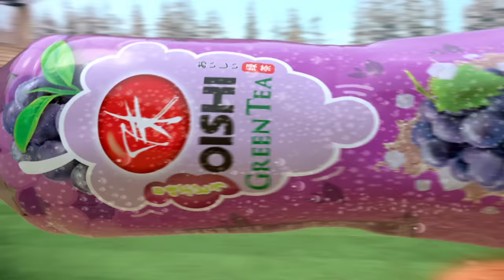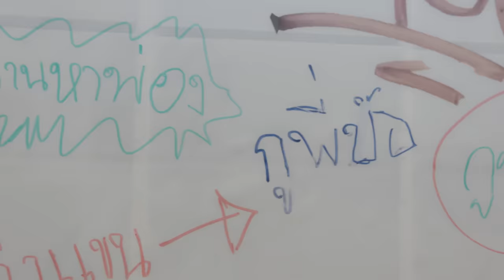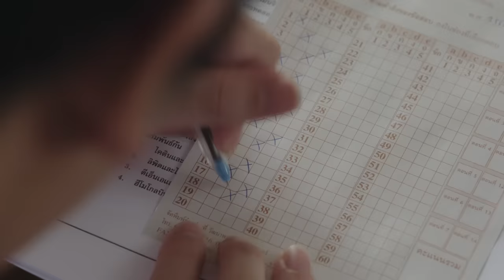[Eng Sub] happy birthday วันเกิดของนาย วันตายของฉัน | EP.2 [2/5]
“ต้นไม้” (ปุริม รัตนเรืองวัฒนา) เด็กหนุ่มผู้ไม่เคยได้รับการฉลองวันเกิดสักครั้งในชีวิต  จนกระทั่งในวันเกิดครบรอบอายุ 17 ปีของต้นไม้ ปีนี้เป็นครั้งแรกที่ต้นไม้ได้ของขวัญวันเกิดจากพ่อเป็นห้องนอนเก่าของ “ธารน้ำ” (ลภัสลัล จิรเวชสุนทรกุล) พี่สาวที่ฆ่าตัวตายในวันเกิดของเขา  นอกจากของขวัญที่ต้นไม้ได้รับเป็นห้องนอน ต้นไม้ยังได้พบกับวิญญาณของธารน้ำที่ยังคงติดอยู่ในห้อง  โดยมีต้นไม้เพียงคนเดียวที่สามารถเห็นและสื่อสารกับธารน้ำได้  ธารน้ำไม่รู้ว่าอะไรทำให้เธอยังติดอยู่ที่นี่และจำไม่ได้ว่าทำไมเธอถึงฆ่าตัวตาย  ต้นไม้จึงต้องช่วยธารน้ำค้นหาคำตอบจาก “ที” (พุฒิชัย เกษตรสิน) ดาราหนุ่มชื่อดังที่เคยเป็นรักแรกของธารน้ำ จนกลายเป็นจุดเริ่มต้นของเรื่องราวที่จะนำพาหัวใจของคนที่แตกสลายรอบตัวพวกเขา ให้กลับมาผสานกันอีกครั้งด้วยความรักที่พวกเขาเคยมี

พุฒิชัย เกษตรสิน  รับบท  ที
ลภัสลัล จิรเวชสุนทรกุล  รับบท  ธารน้ำ
ปุริม รัตนเรืองวัฒนา  รับบท  ต้นไม้
พลอยชมพู ศุภทรัพย์  รับบท  น้อยหน่า
สันติสุข พรหมศิริ  รับบท  เชษฐ์
สรวงสุดา ลาวัลย์ประเสริฐ  รับบท  อร
สรพงษ์ ชาตรี  รับบท  ลุงต่าย
กัลยา เลิศเกษมทรัพย์  รับบท  วรรณ
กิตติพัทธ์ ชลารักษ์  รับบท  ลูกกอล์ฟ
ดารณีนุช ปสุตนาวิน  รับบท  แม่ผึ้ง
เฟี้ยว์ฟ้าว สุดสวิงริงโก้  รับบท  ชมพู่
ธนบูลย์ วัลลภศิรินันท์  รับบท  พนา
พรพิพัฒน์ พัฒนเศรษฐานนท์  รับบท  ที (วัยรุ่น)
วชิรวิชญ์ เรืองวิวรรธน์  รับบท  พนา (วัยรุ่น)
กร คุณาธิปอภิสิริ  รับบท  ท็อป
อลีสญาฌ์ ทอย  รับบท  เจน
ศุกล ศศิจุลกะ  รับบท  ปรัช
ทศพล ศิริวิวัฒน์  รับบท  ต้น
อินทิรา ยืนยง  รับบท  ดิว

ติดตามซีรีส์ happy birthday วันเกิดของนาย วันตายของฉัน
ทุกวันอาทิตย์ เวลา 20.30 น. ทาง GMM25 | 22.30 น. ทาง LINE TV

จำฉันได้หรือเปล่า Ost.happy birthday วันเกิดของนาย วันตายของฉัน - อ้าย สรัลชนา